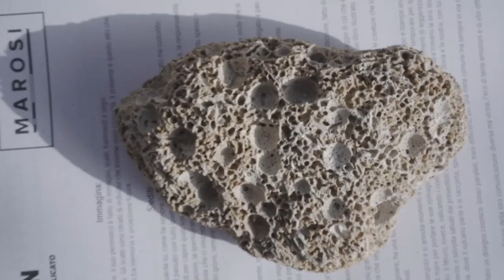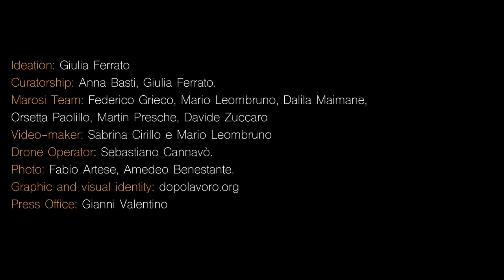Marosi Festival 2023, Variations on the Roofs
The magic we have lived during Marosi 2023, "Variations on the Roofs",  it was enchanting and amazing. Here's some beautiful memories through some images of our V edition of the Festival. Thanks Stromboli and the community.

Variation as a form and compositional mechanism in music and dance. Variation as a creative principle capable of making a work always alive and open. Variation in order to observe the plurality of forms residing in a single object. Variation as a multiplier of stories and encounters. Variation to continue to explore the island's memories related to the body and dance through artistic creation.